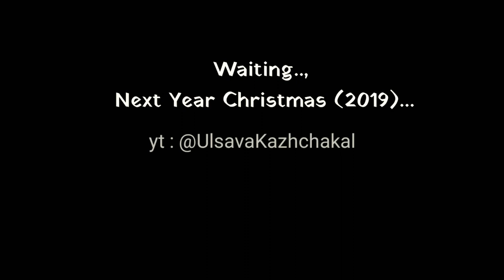St.Sebastian's Church Chittattukara Crib 2018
Kerala Thrissur, St.Sebastian's Church Chittattukara Crib/pulkkood 2018